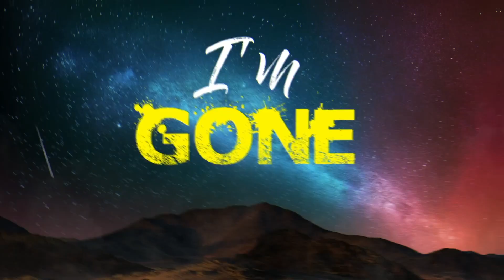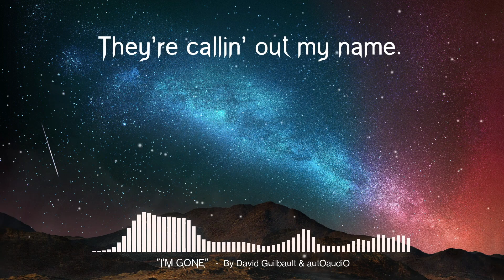I'm Gone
“I’m Gone” by David Guilbault & autOaudiO, from the album “LEFT,” available on Bandcamp and all major streaming services.  Written by David Guilbault.  Produced, arranged, programmed, recorded & mixed by Paul Beaudry.  Mastered by Ed Brooks at Resonant Mastering.

Words & Music by David Guilbault (BMI)

David Guilbault:  Lead Vocals
Paul Beaudry:  All Instrumentation and programming

Arranged, Programmed & Performed by autOaudiO (Paul Beaudry)
Recorded, Produced & Mixed by autOaudiO (Paul Beaudry)
Mastered by Ed Brooks, Resonant Mastering